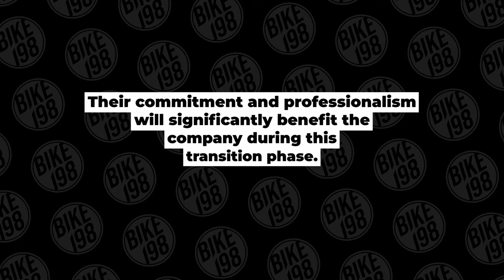SCOTT BIKES has MAJOR PROBLEMS - More Bike Industry News and Drama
Articles and Videos Referenced in this Video

The mountain bike industry continues to see a lot of turmoil and drama. This latest news comes out of Scott Bikes as the holding company fired the CEO. This ended up with the police called to the offices of a "dispute between managers" so we look through the details of this emerging story that is just par for the course in the mountain biking industry right now.

Sony A7 iii
GoPro Hero 10
Sony ZV-1
Tamron 28-75mm/f2.8
Sony 50mm f1.8
Sony 16-35mm